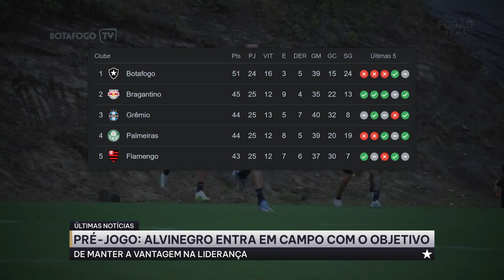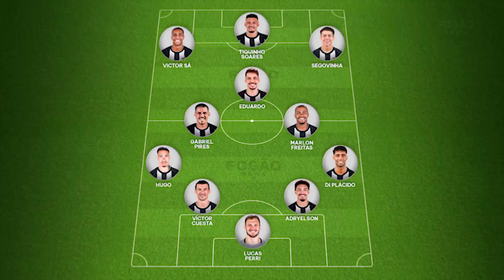⚠️BOTAFOGO X GOIÁS